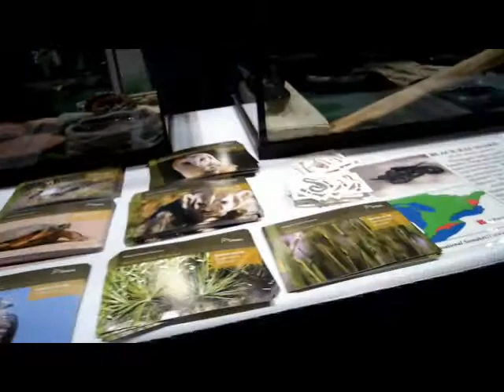Royal Agricultural WInter Fair and Super Dogs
Some video clips from my visit to the Royal Agricultural WInter Fair at the CNE grounds in Toronto. Also some of the Super Dogs Show too.
Youtube muted my audio on the first upload of this Video. I re-edited it with some Elvis music instead.I swapped my music for theirs on the first one...but they muted the audio from the super dogs clips too! Therefore i had to  upload it again!